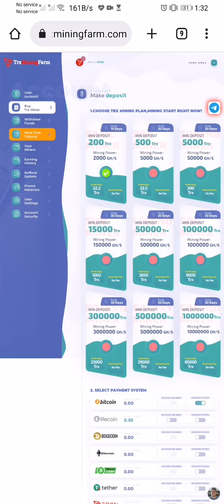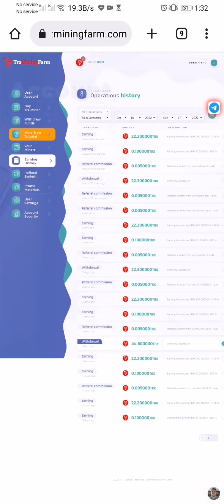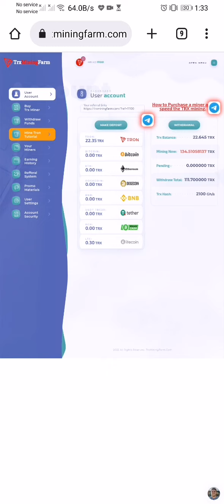5 withdraw proof | TRON LAT | Trxminingfarm |Real website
5 withdraw proof Trxminingfarm |Real website

lucky 100 app withdrawal real website to withdrawal proof mining website